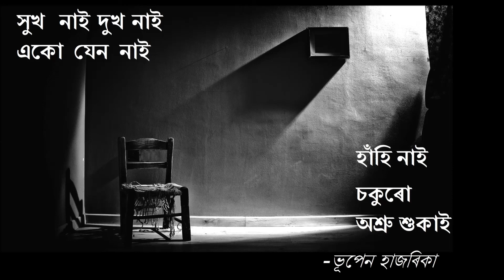Bhupen Hazarika XUKH NAI DUKH NAI সুখ নাই দুখ নাই একো যেন নাই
সুখ নাই; দুখ নাই
একো যেন নাই
হাঁহি নাই
চকুৰো অশ্ৰু শুকায়।।
নৈ আছে পানী নাই
সৰু বৰ ঢৌ নাই
জীয়াই থকাৰ নাই
অকণো জোৱাৰ।
ঘড়ীৰ কাঁটা নাই
সময়ৰ গতি নাই
সমযে বগৰাব নোৱাৰে হেঙাৰ,
সময়ও দেখোঁ আজি
ভাগি ছিগি যায়।।
এই ভয়াৱহ ক্ষণে
নিহত প্ৰতিজনে
গলি যোৱা আইনাত
মুখবোৰ চায়,
কাৰ নীতি কেনি যায়
পৰিণতি একো নাই
মৃত্যুৱে দিনে-ৰাতি
পাশা খেলি যায়;
সুন্দৰতা আজি ত্ৰাসতে পলায়।।